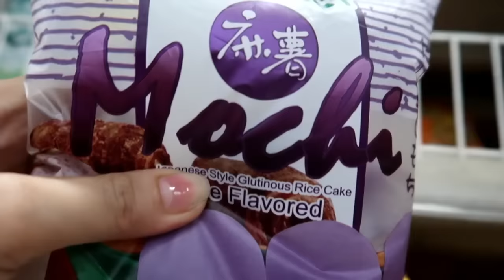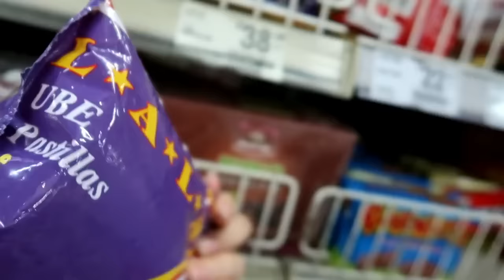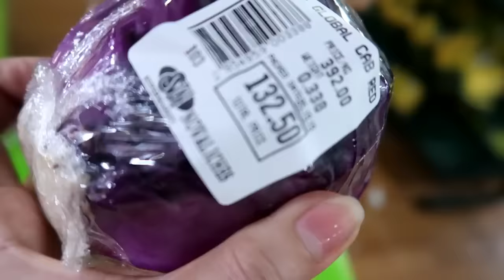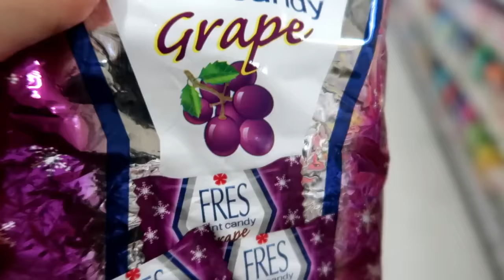WE ONLY ATE VIOLET FOOD FOR A DAY | BUY ULIT kami sa hyper | Aurea & Alexa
"Sometimes YouTube doesn’t show our new videos 😔, but we don’t want you to miss out on all the fun! 🎉 Just type Aurea & Alexa in the search bar 🔍 to see our latest uploads—there’s always something awesome waiting for you! 😎🎬"

Hi Everyone! 🤗 This film a video about WE ONLY ATE VIOLET FOOD FOR A DAY | BUY ULIT kami sa hyper | Aurea & Alexa 😁📱 VLOG 162

Tiktok : Real Aurea & Alexa

Camera used ? - Canon G7X Mark2  Oppo A83 Oppo A3s